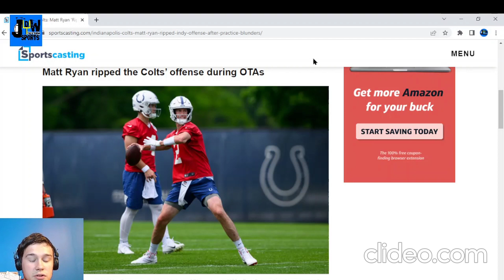Matt Ryan RIPS The Colts offense | Indianapolis colts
2 months into being an Indianapolis colts quarterback, Matt Ryan is already taking charge of the Colts offense. This is what Frank reich and Chris Ballard want out of Matt ryan!